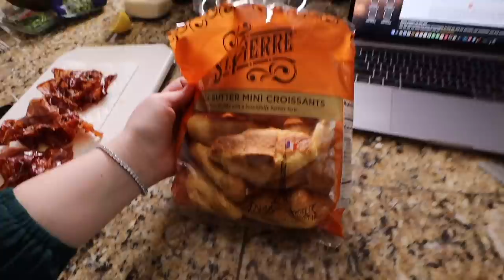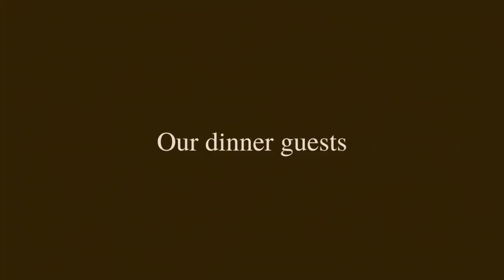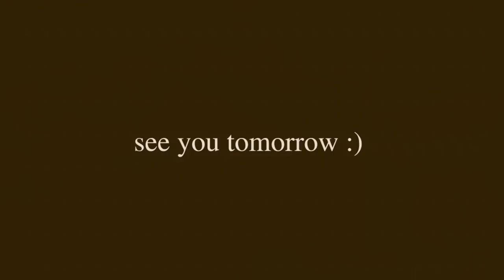My first time cooking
HAPPY CHRISTMAS EVE EVE!!! welcome to my first ever family dinner party. I LOVE YOU

the blog I found all 5 recipes on that I HIGHLY enjoyed

& HIS PODCAST!

If you're reading this comment “those aren’t mini potatoes”